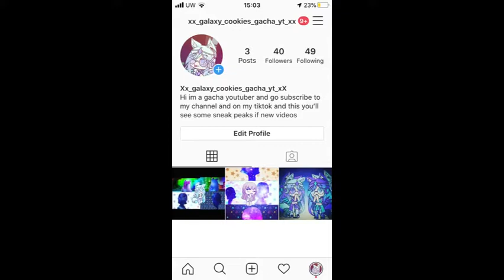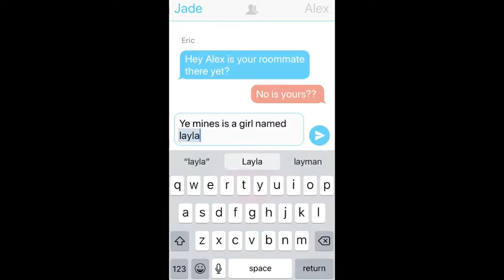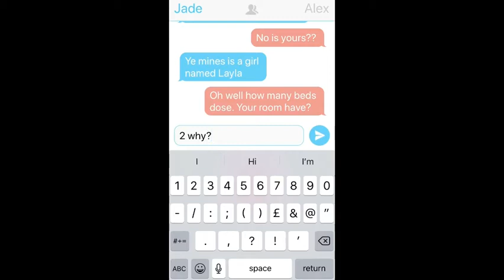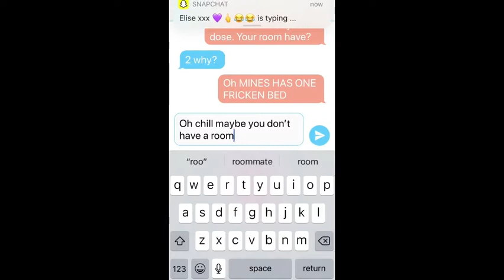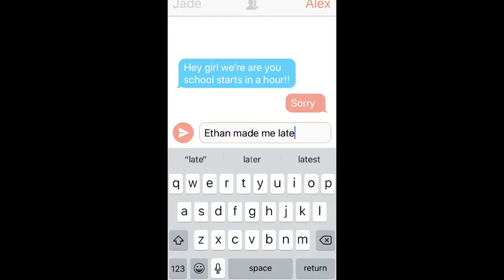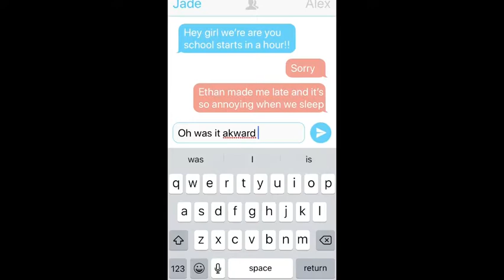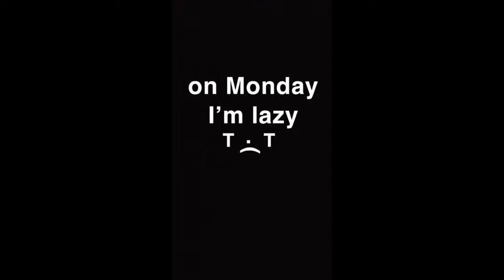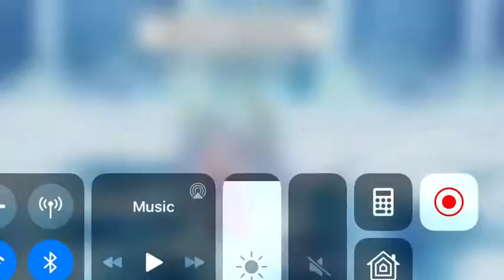My ex-boyfriend is my roommate// mini movie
Hey guys this is my first mini movie I hope you guys like this also it took me over a week to make so please watch it x 🤗🤗🤩🤪😂😇🤣😄😄